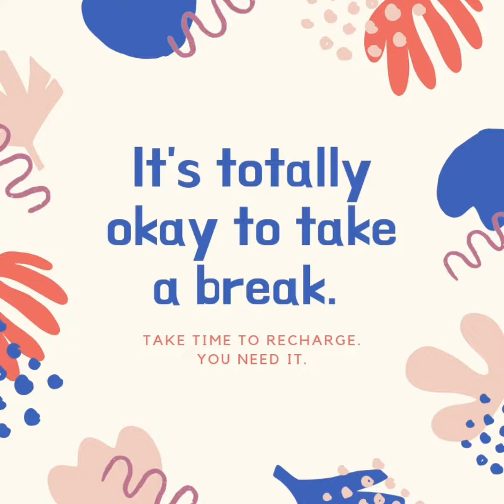FLIPKART SWEATERS AND SWEATSHIRTS 2020 | WINTER LOOKBOOK 2020 | EVERYDAY WINTER WEAR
Hiii guys I am back with another video , This video is about sweatshirts and sweaters because " winter "  :D

I tried to create a look for winter 2020 , with these sweaters that are very affordable and stylish and available in flipkart india and are very much in style in 2020.

Black Sweater :

Blue sweater :